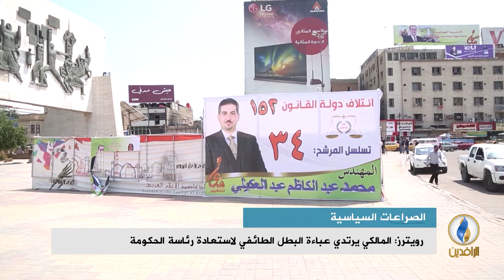تقرير إخباري.. رويترز: المالكي يرتدي عباءة البطل الطائفي لاستعادة رئاسة الحكومة